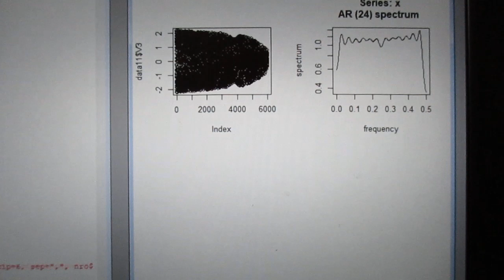超音波技術（多変量自己回帰モデルによるフィードバック解析） ultrasonic-labo